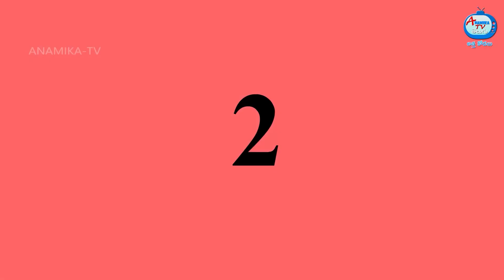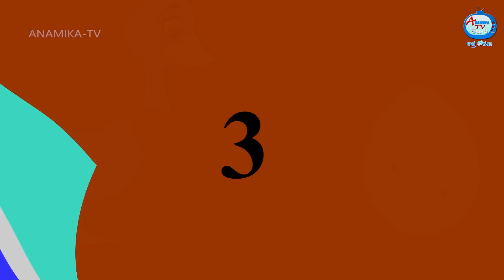పేద కోడలి మాయా బంగారు గుడ్లు Atha vs Kodalu | Telugu stories | Telugu Kathalu | Telugu Moral stories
పేద కోడలి మాయా బంగారు గుడ్లు Atha vs Kodalu | Telugu stories | Telugu Kathalu | Telugu Fairy Tales | Telugu Moral Stories | Anamika TV Telugu Atha Kodalu